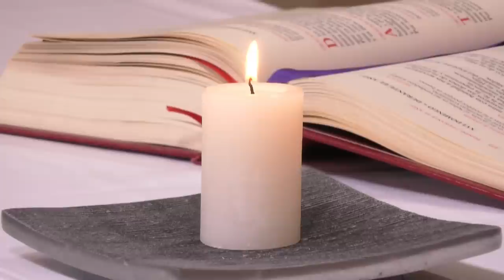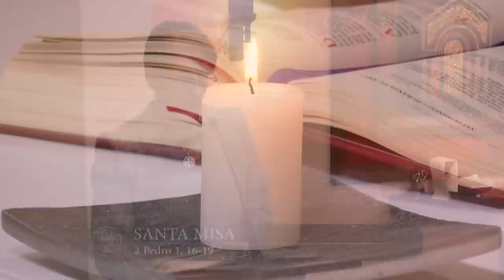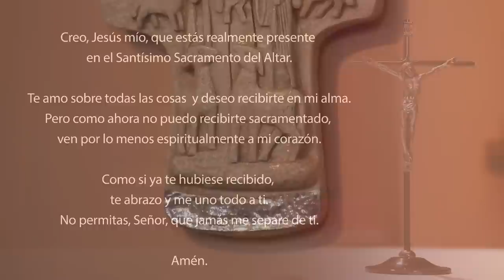Santa Misa de hoy domingo 6 de agosto 2023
Lectura de la profecía de Daniel 7, 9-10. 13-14

Yo estuve mirando hasta que fueron colocados unos tronos y un Anciano se sentó. Su vestidura era blanca como la nieve y los cabellos de su cabeza como la lana pura; su trono, llamas de fuego, con ruedas de fuego ardiente. Un río de fuego brotaba y corría delante de él. Miles de millares lo servían, y centenares de miles estaban de pie en su presencia. El tribunal se sentó y fueron abiertos unos libros
Yo estaba mirando, en las visiones nocturnas, y vi que venía sobre las nubes del cielo como un Hijo de hombre; él avanzó hacia el Anciano y lo hicieron acercar hasta él. Y le fue dado el dominio, la gloria y el reino, y lo sirvieron todos los pueblos, naciones y lenguas. Su dominio es un dominio eterno que no pasará, y su reino no será destruido.

R. El Señor reina, altísimo por encima de toda la tierra.

¡El Señor reina! Alégrese la tierra,
regocíjense las islas incontables.
Nubes y Tinieblas lo rodean,
la Justicia y el Derecho son la base de su trono. R.

Las montañas se derriten como cera
delante del Señor, que es el dueño de toda la tierra.
Los cielos proclaman su justicia
y todos los pueblos contemplan su gloria. R.

Porque tú, Señor, eres el Altísimo:
estás por encima de toda la tierra,
mucho más alto que todos los dioses. R.

Lectura de la segunda carta del apóstol san Pedro 1, 16-19

Queridos hermanos:
No les hicimos conocer el poder y la Venida de nuestro Señor Jesucristo basados en fábulas ingeniosamente inventadas, sino como testigos oculares de su grandeza.
En efecto, él recibió de Dios Padre el honor y la gloria, cuando la Gloria llena de majestad le dirigió esta palabra: «Este es mi Hijo muy querido, en quien tengo puesta mi predilección.» Nosotros oímos esta voz que venía del cielo, mientras estábamos con él en la montaña santa.
Así hemos visto confirmada la palabra de los profetas, y ustedes hacen bien en prestar atención a ella, como a una lámpara que brilla en un lugar oscuro hasta que despunte el día y aparezca el lucero de la mañana en sus corazones.

Jesús tomó a Pedro, a Santiago y a su hermano Juan, y los llevó aparte a un monte elevado. Allí se transfiguró en presencia de ellos: su rostro resplandecía como el sol y sus vestiduras se volvieron blancas como la luz. De pronto se les aparecieron Moisés y Elías, hablando con Jesús.
Pedro dijo a Jesús: «Señor, ¡qué bien estamos aquí! Si quieres, levantaré aquí mismo tres carpas, una para ti, otra para Moisés y otra para Elías.»
Todavía estaba hablando, cuando una nube luminosa los cubrió con su sombra y se oyó una voz que decía desde la nube: «Este es mi Hijo muy querido, en quien tengo puesta mi predilección: escúchenlo.»
Al oír esto, los discípulos cayeron con el rostro en tierra, llenos de temor. Jesús se acercó a ellos y, tocándolos, les dijo: «Levántense, no tengan miedo.»
Cuando alzaron los ojos, no vieron a nadie más que a Jesús solo. Mientras bajaban del monte, Jesús les ordenó: «No hablen a nadie de esta visión, hasta que el Hijo del hombre resucite de entre los muertos.»